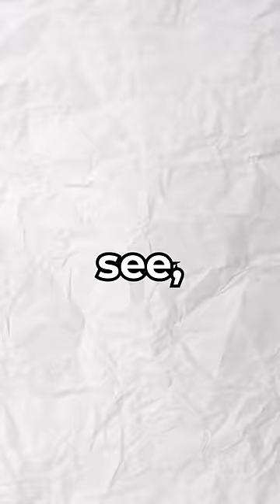Why are Honeycombs Hexagonal?🤔(Explained)